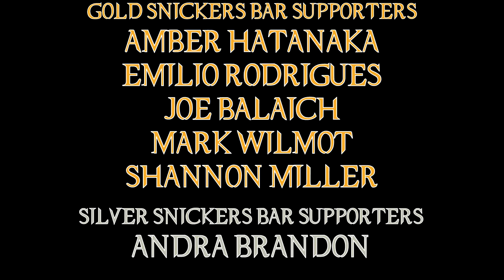The Matrix Resurrections Movie Review